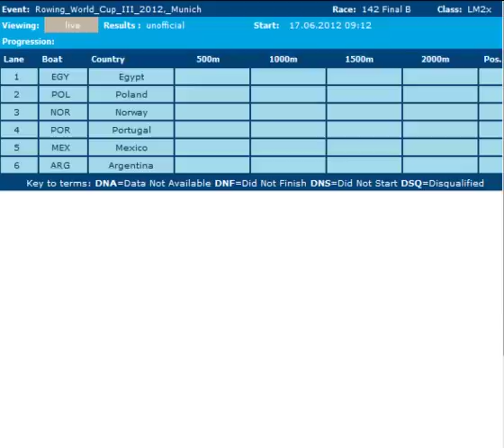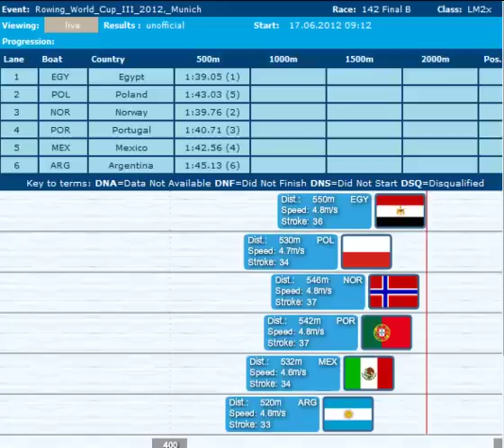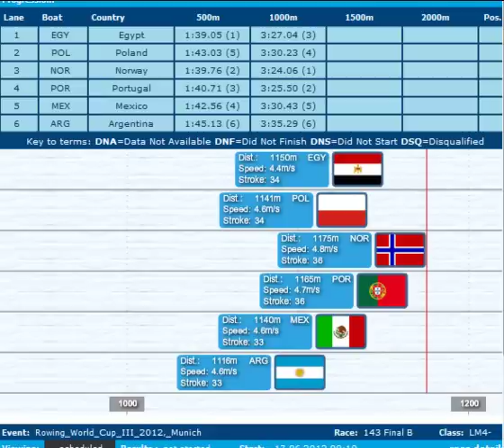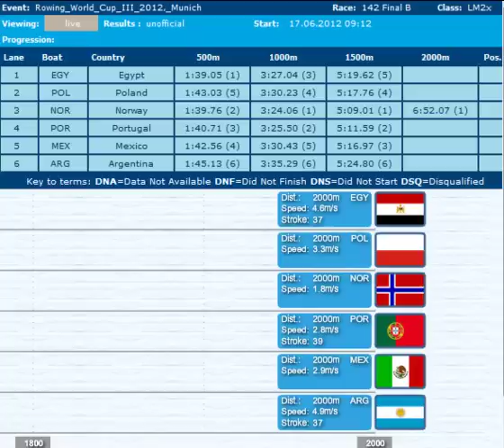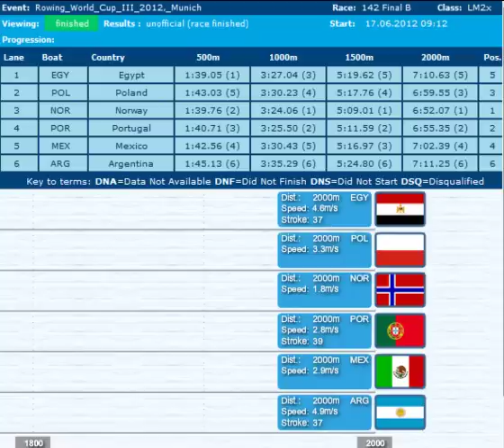2012 Samsung World Rowing Cup III, Munich LM2x Final B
1 NOR  1:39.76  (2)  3:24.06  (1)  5:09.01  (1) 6:52.07
Kristoffer BRUN, Are STRANDLI
2 POR  1:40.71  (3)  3:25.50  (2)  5:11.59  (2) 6:55.35
Pedro FRAGA, Nuno MENDES
3 POL  1:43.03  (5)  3:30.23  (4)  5:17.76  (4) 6:59.55
Artur MIKOLAJCZEWSKI, Milosz JANKOWSKI
4 MEX  1:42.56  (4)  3:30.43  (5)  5:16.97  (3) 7:02.39 5
Alan Eber ARMENTA VEGA, Jhosymar VALENZUELA PONCE
5 EGY  1:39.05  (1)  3:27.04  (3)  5:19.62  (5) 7:10.63
Mohamed NOFEL, Omar EMIRA
6 ARG  1:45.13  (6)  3:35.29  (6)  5:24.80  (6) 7:11.25
Mario CEJAS, Miguel MAYOL